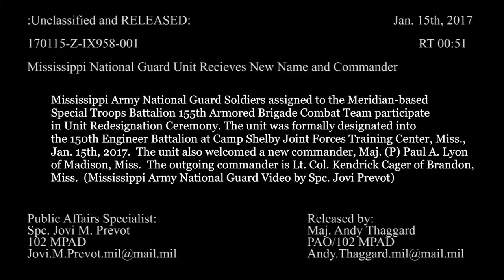CAMP SHELBY: 1-15-17. MS National Guard Is Now an ARMY w/ New Commander & Designation.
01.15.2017. Camp Shelby, MS, USA.
Mississippi National Guard Unit Receives New Name and Commander. Mississippi Army National Guard Soldiers assigned to the Meridian-based Special Troops Battalion 155th Armored Brigade Combat Team participate in Unit Re-designation Ceremony. The unit was formally designated into the 150th Engineer Battalion at Camp Shelby Joint Forces Training Center, Miss., on January 15th, 2017.

The unit also welcomed a new commander, Maj. (P) Paul A. Lyon of Madison, Miss. The outgoing commander is Lt. Col. Kendrick Cager of Brandon, Mississippi.

(Mississippi Army National Guard Video by Spc. Jovi Prevot, 102d Public Affairs Detachment)